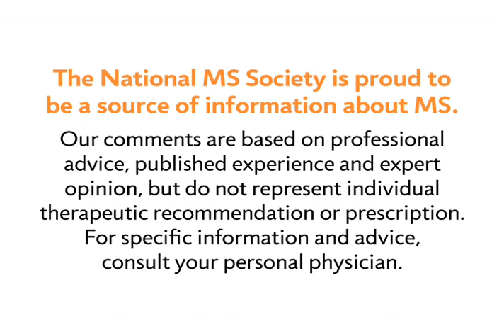Researching the Later Stages of MS - National MS Society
MS Learn Online is the National MS Society's online educational webcast series. This video features Peter Calabresi, MD, who talks about efforts to understand the later stages of multiple sclerosis.